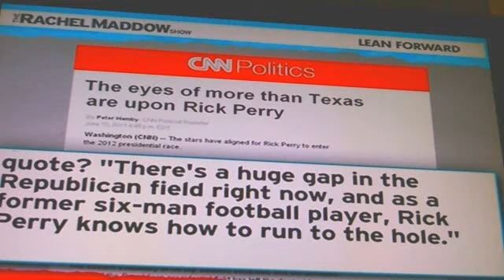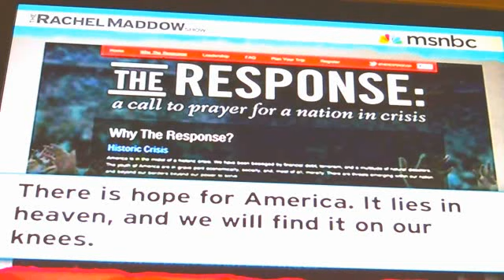RICK PERRY ON HITLER, GAY NAZIS AND WHY HE HATES AMERICA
SHOCKING RACE BAITING AND HOMOSEXUAL COMMENTS BY SOON TO RUN TEXAS GOV. RICK PERRY. THE BEHAVIOR DISPLAYED AND COMMENTS ARE SHOCKING AT THE LEAST!!!